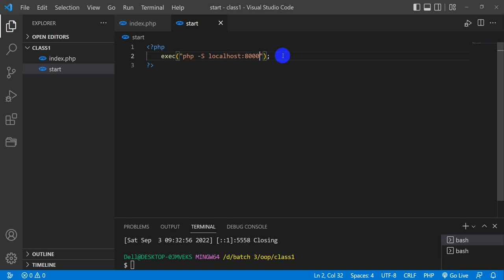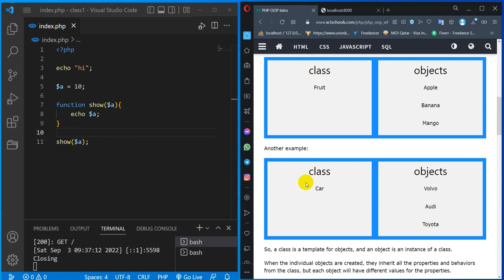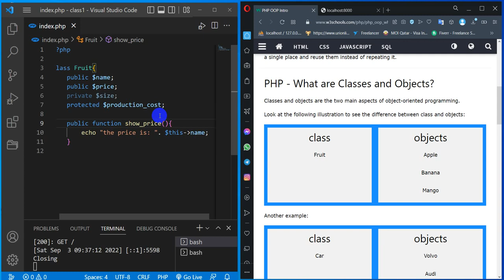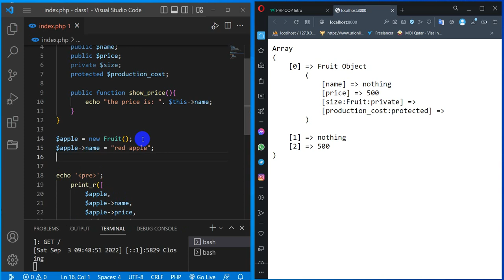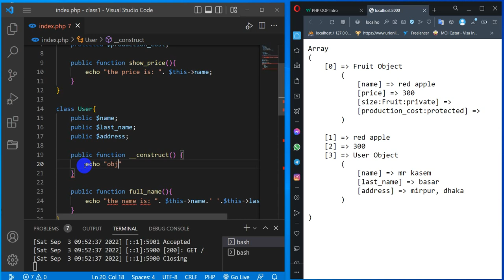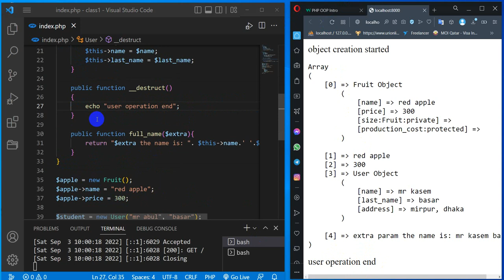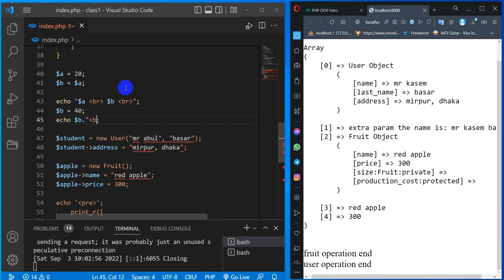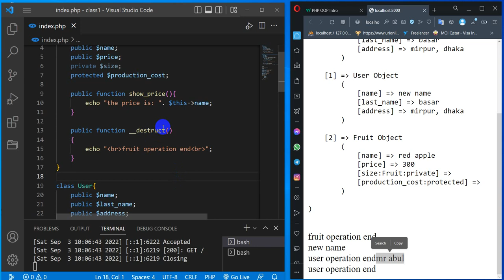PHP OOP 1 : class, object, constructor, destructor, clone, property & method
PHP Object Oriented Programming Part 1 :

Topics:
1. class,
2. object,
3. constructor,
4. destructor,
5. clone,
6. property
7. method